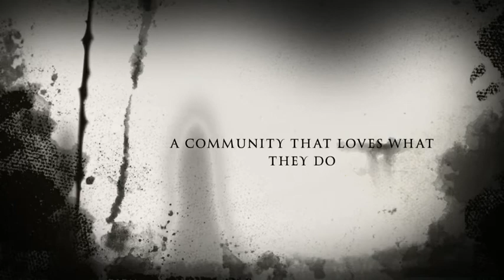Power& Physique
Promo Video